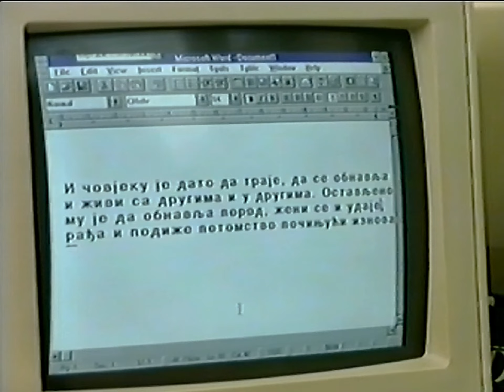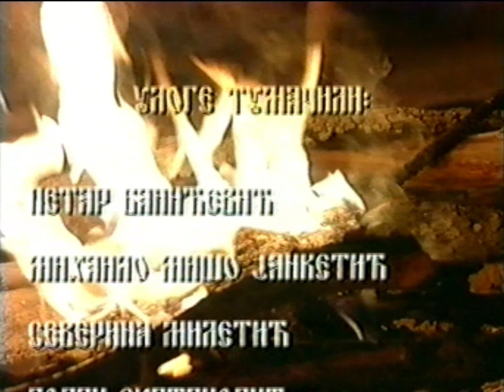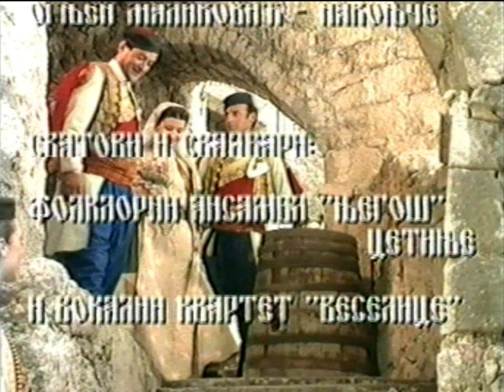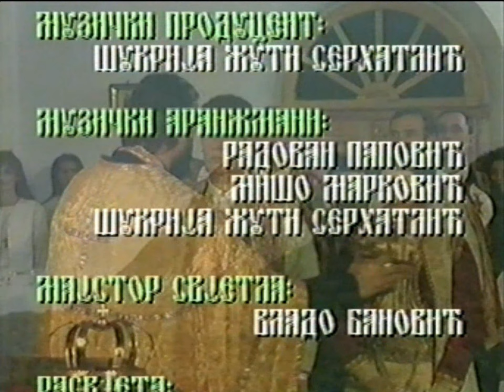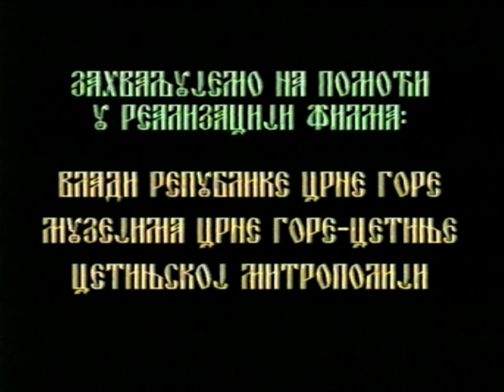Djevojački san (Crnogorska svadba) - režija Slavko Kovačević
Kvartet "Veselice"
VIS "Podgorica"
KUD "Njegoš" - Cetinje

Released: 1994

Style: folclore, tradition

• Arranged By [Aranžmani] – Milorad Mišo Marković, Radovan Papović, Šukrija Žuti Serhatlić
• Engineer [Ton Majstor] – Laslo Šalgo
• Orchestra – Studijski Orkestar RTCG
• Producer [Muzički Producent] – Nada Kovačević

Da bi se poznavao jedan narod neophodno je znati njegov jezik, običaje i zakone, odnosno vjeru. Po tome se narodi ne samo razlikuju već i raspoznaju, pa i svojataju. Svadbeni običaji našeg naroda, iako po nekim detaljima od mjesta do mjesta različiti, važan su dio ukupne predstave o duši, naravima i kreativnosti njegovoj. Običaji i obredi svadbeni imaju svoju dramaturgiju i svoj tok, a po visokoj stilizaciji i raznovrsnosti skoro su nenadmašni. Stari svat, prvijenac, barjaktar, vojvoda, đeveri, kum, anđibula, pustosvat, domaćini od svatova, mlada i mladoženja to je vesela i razigrana povorka svatovsk , povorka u kojoj svako ima svoju ulogu, mjesto i značaj; zapravo, svaka uloga je paradigma i obrazac koji, po mjeri vlastitih osjećanja, sposobnosti i kreativnosti doprinosi riznici narodnog stvaralaštva.
Rijetki su događaji koji se, poput svadbenog obreda tako živo i toliko neizbrisivo utiskuju u čovjekovo pamćenje. Svadbeni obred je, prije svega, svečan i ritualan. Ovim se činom, na neki način, prima obaveza prema zajednici i ozvanačava ulazak u nju. Mladoženja i mlada (nevjesta) samo su karika u lancu neprolaznosti, oni su simboli obnovljenog života. Svadbeni obred je obred prostodušnih ljudi, te zato kroz njega izbija izvorna radost koja se artikuliše suptilno i vedro. Ti obredi su, istovremeno, poricanje i potiranje monotonog života. Svadbeni dan je dan za nezaborav, a svadbeni obred, zavisno od kraja, traje nekoliko dana, odvođenjem mlade iz roda i dovođenjem u novi, mladoženjin dom . Ovaj čin se često u narodnom kazivanju dočarava slikom savijanja gnijezda, što rječito ukazuje na važnost i izuzetnost svadbe i svadbovanja. Ovome prethode mnogi obredi, a sve njih odlikuje ritualnost i bogatstvo folklora. Ženidbu neki vide kao primanje obaveze pred ljudskom zajednicom, pred Bogom i ljudima; drugi kao iskazivanje čovjekove nade u sreću; treći kao produžetak ljudske vrste, ali se svi slažu u tome da u našem narodu svadbeni običaji nose elemente izvorne i nepomućene životne radosti. Dorađenost samog obreda, njegova čvrsta dramaturgija ne sputava spontanost, elementarnost i izvornost koji, uprkos fiksiranosti obreda, izbijaju i čine ovaj čin ritualnim, folklorno raznovrsnim i bogatim. Dovoljno je, makar i letimično, zaviriti u naše knjige starostavne, ali i u naše narodne pjesme u kojima su svadbeni obredi opisani biranim riječima, pa uvidjeti koliko tu do izražaja dolazi bogatstvo duha i maštovitost narodna. Narodne pjesme prikazuju svatove kao kićene, kitu od svatova i slično, što znači ne samo da su svadbenim cvijećem okićeni i vijencem ukrašeni, već da su obučeni u najljepša odijela; svitna; na njima je skrelet i kadiva; a svi su odreda biranici, najbolji među najboljima. Činu svadbe prethodi vjeridba, uglava, zaručivanje ili prstenovanje. Riječi kojima se imenuju ovi događaji upućuju na odanost, predanost i prisnost. Mlada je izabranica, sudenica, biranica, zor đevojka. Vječni san čovjekov o sreći, dobru, ljepoti i harmoniji sažet je u ovim običajima, ali i u riječima koje ih imenuju. Sve je tu od najbolje pređe, sve puno svjetlosti i uznošenja. I iz riječi izvire toplina porodičnog doma i beskrajna čežnja čovjekova za srećom, radošću, harmonijom, želja da se ima divan, uzoran i dugovječan porod, da se ovim činom steknu prijatelji, da se ljudi zbliže, orode i oblagorode. Vjera i prostodušnost običnog čovjeka, njegov vječni san o sreći, prirodna sklonost ka igri i ritualima, viteški duh, potreba da se sa drugim takmiči, nadmeće, nadgornjava, maštovitost, vedrina i pošalice pune obzirnosti i ukusa, karakterišu ove običaje. Tako običan i prostodušan čovjek iskazuje svoja htijenja, a folklorni milje u svadbenim običajima, neodoljivost i neponovljivost obreda, čine svaki gest važnim i izuzetnim. Ovaj projekat prati tu izuzetnost i slijedi izvornost. Namjera autora ovog projekta je da se sadašnjim, ali i budućim generacijama predoče ljepote i specifičnosti ovog obreda. Sve je snimano u predivnim i autentičnim ambijentima: svadbeno zborovanje na terasi Balšića, u selu Godinje; čin vjenčanja u crkvi na Ćipuru, poklonjenje mladenaca u manastiru Ostrog, a svadbeno putovanje kroz Crmnicu i Njeguše. Sačuvati od zaborava bogatstvo kakvo posjeduje naš narod, raskoš, otmjenost i duh obavezuje sve buduće naraštaje. Kada je riječ o svadbenim običajima valja naglasiti da oni, u našem narodu, imaju onu ljepotu koja se ne da samo riječima opisati, već se može, i mora, i ostalim sredstvima savremenog izraza pratiti i upijati svim čulima. Ovaj projekat nastoji da uposli sva čula i da udovolji znatiželji savremenog čovjeka predočavajuću mu jedan važen dio naše bogate duhovne riznice.

Autori